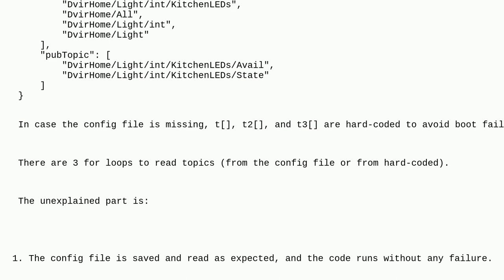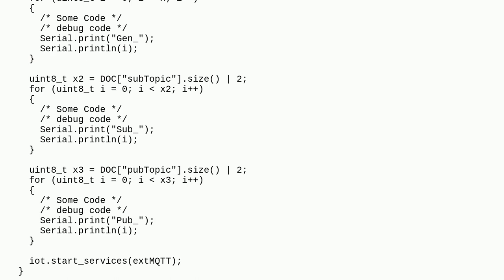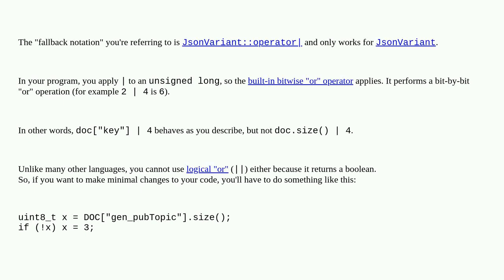Arduino: ArduinoJson- unexplained '.size()' behaviour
ArduinoJson- unexplained '.size()' behaviour

A special thanks goes out to the awesome community

  json